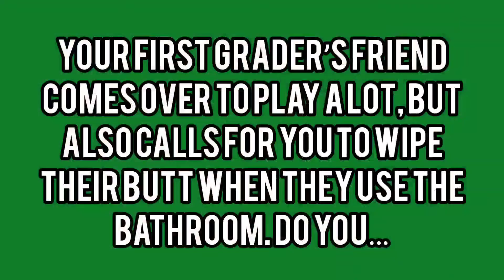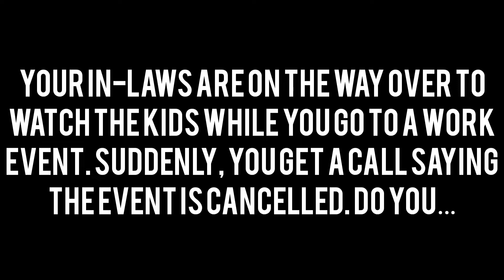FHC || CRINGY SCENARIOS for parents || PART 2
Time to take a nose dive into another series of unfortunate cringy Scenarios for parents! I Can't promise that these situations won't register with you, because they will! tell me what you think and what you would do in these situations! let's get into it!